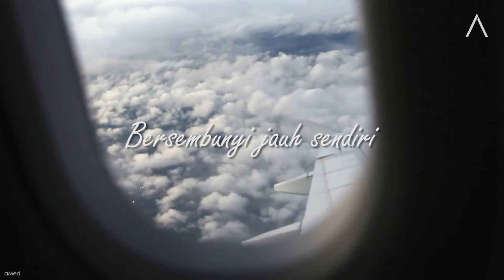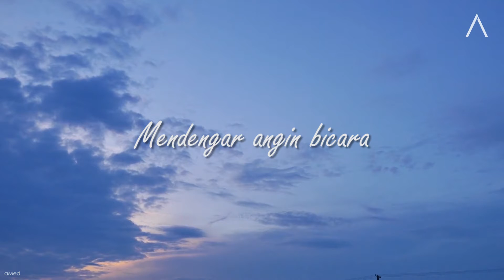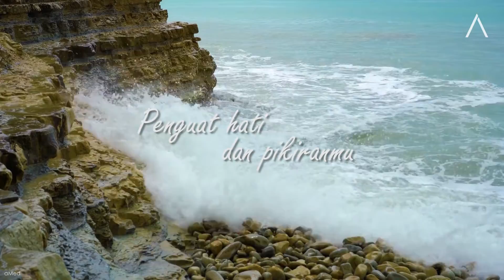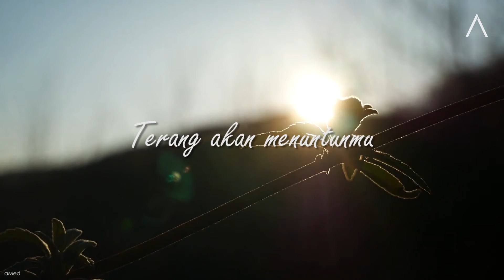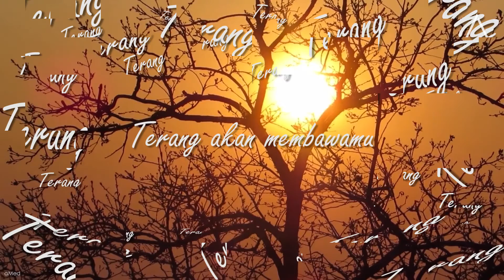aMed - Terang (Official Lyric Video)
Diambil dari album baru aMed Penenang Hati, menampilkan hits Aku Pergi & Rindu. Streaming/unduh album di sini:

Penulis                        : aMed
Composer                  : aMed
Arranger                     : aMed
Video Editing             : aMed
Mixing & Mastering  : aMed

Lirik :
Ku memang terbiasa terdiam
Bersembunyi jauh sendiri
Saat hati terluka
Ku tak ingin bicara

Ku memang terbiasa berbaring
Dibawah langit biru menenangkan
Mendengar angin bicara
Menantikan pelangi

Tak perlu takut hadapi
Bagian berat menjadi
Penguat hati dan pikiranmu

Terang akan membawa mu
Terang akan menuntun mu
Bernyanyi lah nanananana
Nananananana
Bernyanyi lah nanananana
Nananananana

Bernyanyi lah nanananana
Nananananana
Bernyanyi lah nanananana
Nananananana

Bernyanyi lah nanananana
Nananananana
Bernyanyi lah nanananana
Nananananana